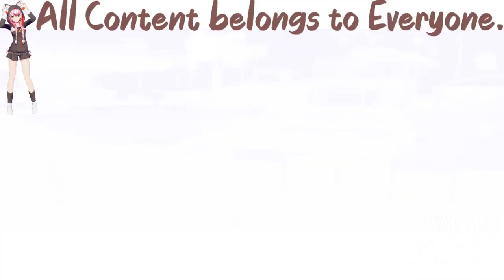(REQUESTED) Grand Theft Auto San Andreas Wasted part 4 Enhanced with Electronic Sounds